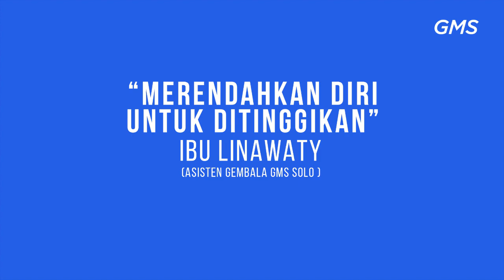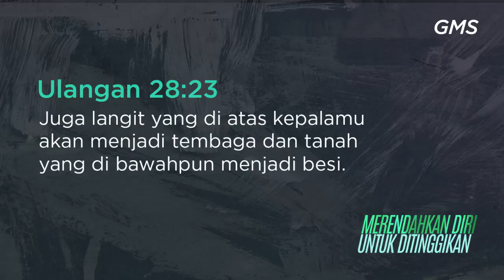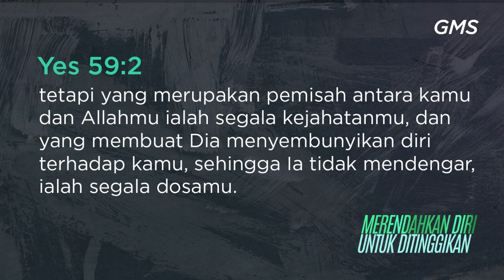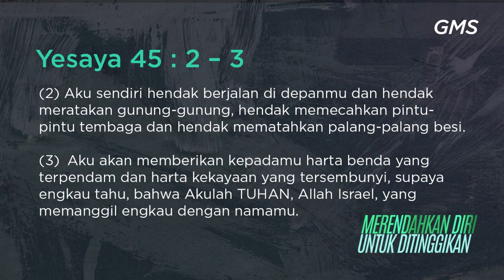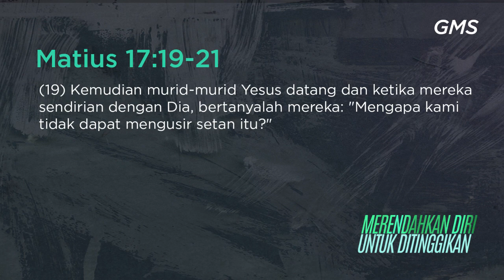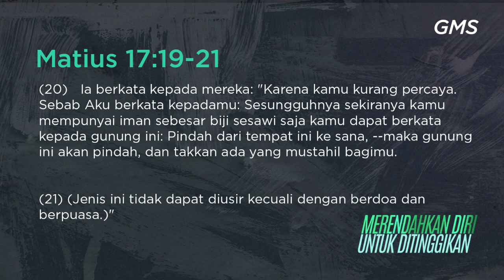GMS SOLO - Merendahkan Diri Untuk Ditinggikan Ibu Linawaty